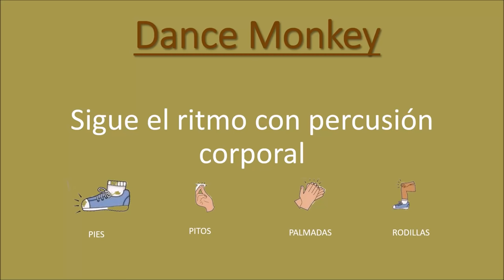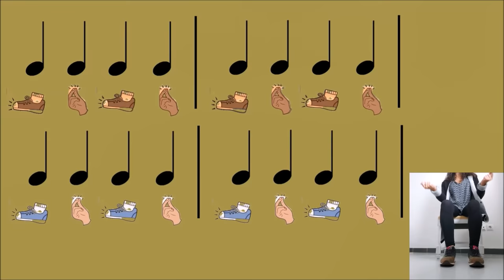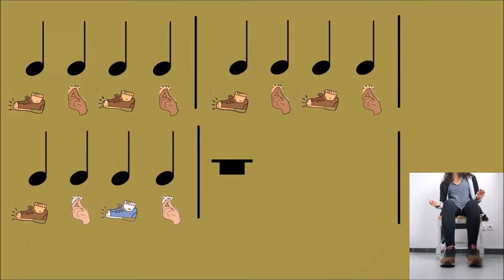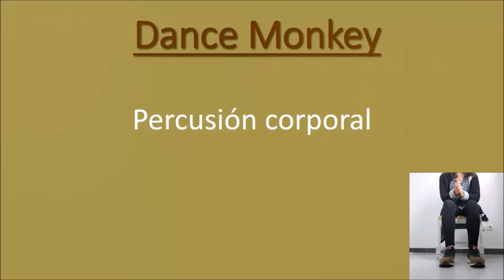Dance Monkey Percusión Corporal_Body Percussion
Practica ritmos cuaternarios con percusión corporal con la canción "Dance Monkey" de Tones and I.